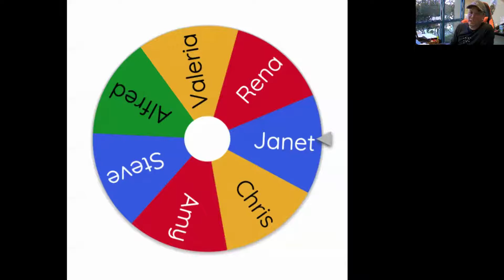Who's our Fun Day Monday Winner? (March 2022)